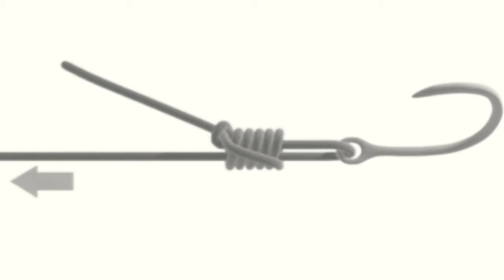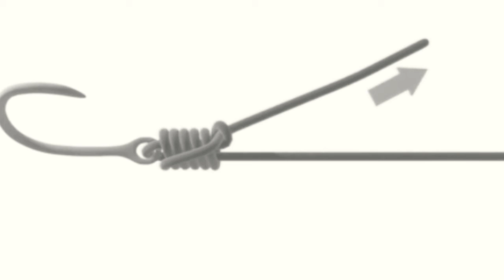낚시 바늘묶는법 바깥돌리기 🎣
낚시 바늘묶는법 바깥돌리기,낚시바늘 쉽게 묶는법,바늘묶는법,낚시 바늘묶는법,낚시바늘묶기,바늘묶기,낚시바늘묶는법,낚시,낚시매듭,낚시매듭법,Fishing knot,knot,낚시바늘,fishing
쭈꾸미낚시,갑오징어낚시,바늘 매듭,낚시 바늘 묶는법,바늘 매는법,매듭,바늘 매듭법,How to tie a fishing hook